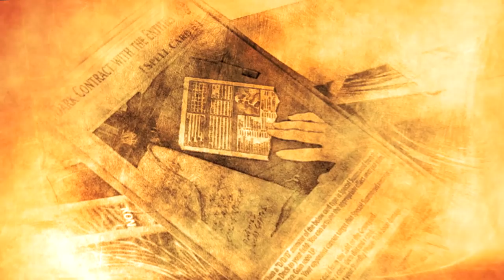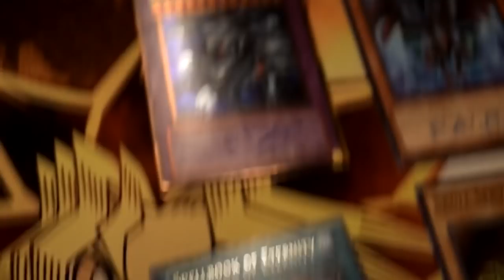(YTDGK) The Emissary's Mission | Episode #02 | YTDan Game King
Pre-order a signed copy for yourself or a friend The power of the Triple D doesn't come cheap and YTDan discovers the shocking truth. It's time to pay the price!

Credits:
Producer & Director - YTDan